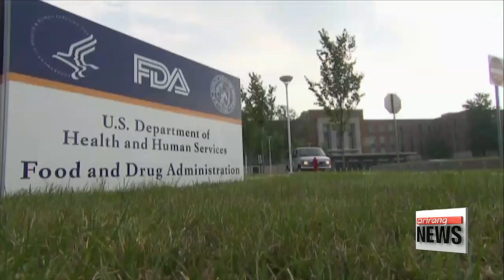U.S. FDA approves genetically modified salmon for human consumption 미 FDA， 유전자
U.S. health regulators have given the green light for genetically－modified salmon to hit the country′s supermarket shelves... and without special labeling.
Critics fear it could open the flood gates for other types of genetically－engineered livestock to reach the market.
Within the next few years， you may be served a fillet of salmon without being informed that it came from a genetically－modified fish.
The U.S. Food and Drug Administration said Thursday that the altered fish bred by AquaBounty Technologies has been deemed fit for human consumption.. without separate labeling required.
The FDA says there are no biologically relevant differences in the nutritional profile of the modified product compared to that of wild salmon.
The AquaBounty salmon is engineered to breed all－year round and grow twice as fast as an unmodified salmon.
AquaBounty said it will take about two years for the salmon to hit the market， once distribution methods are sorted out.
However， the FDA approval has stirred public controversy.
Branding the product as ″frankenfish″， various activist and consumer groups strongly oppose this development， due to potential risks to the environment and public health.
Some retailers have refused to stock the engineered salmon.
Critics fear that the recent decision on AquaBounty salmon could pave the way for other genetically－modified animals to reach the market.
Friends of the Earth， an environmental group， estimates more than thirty species of livestock and fish are being developed for human consumption.